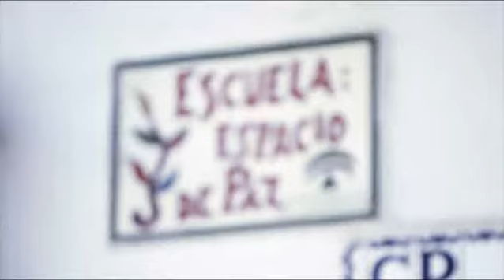Voluntariat per la convivència intercultural. Instants que val la pena compartir